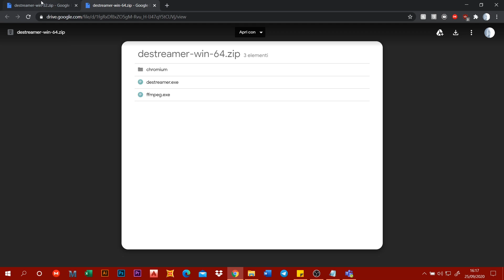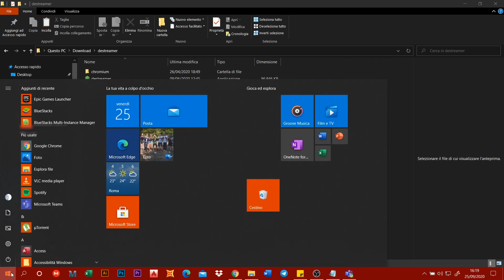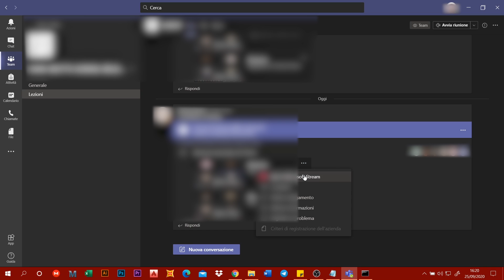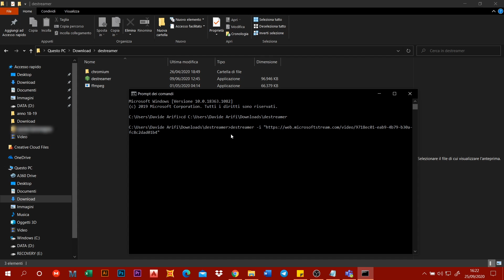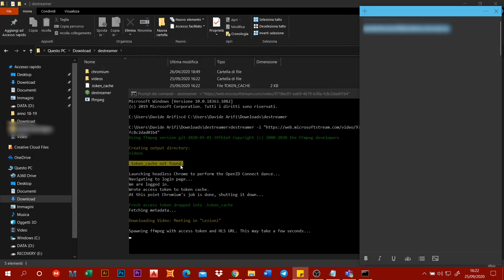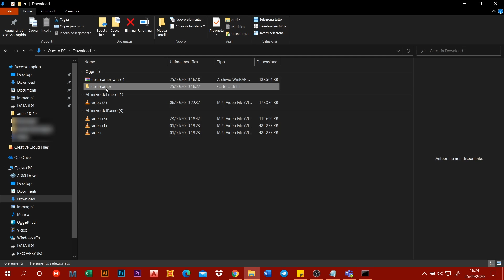Come scaricare video da Microsoft Stream velocemente - ITA / SUB ENG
Questo video mostra come scaricare i video registrati su Microsoft Teams e salvati su Microsoft Stream. Ciò ti consente di risparmiare l'onere di dover riprodurre in streaming i video online su Microsoft Streams ogni volta che desideri guardarli. Questa soluzione funziona solo per gli utenti WINDOWS.